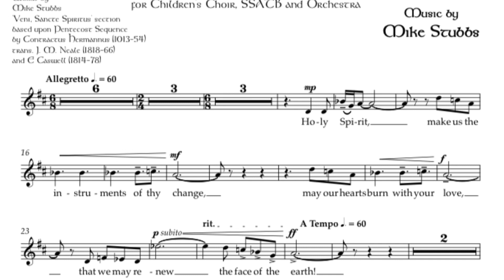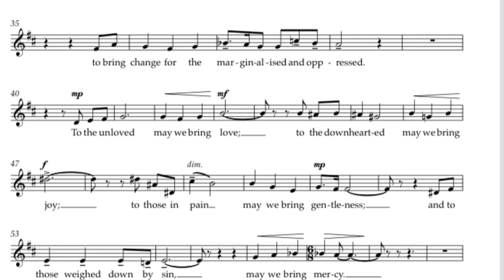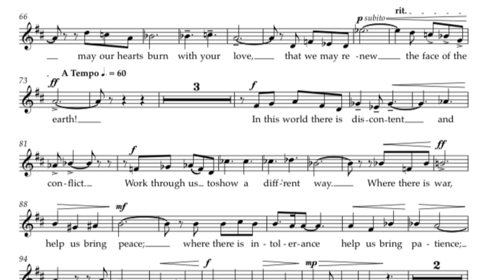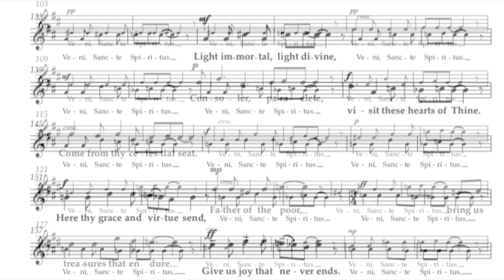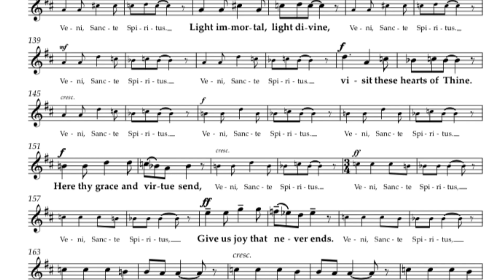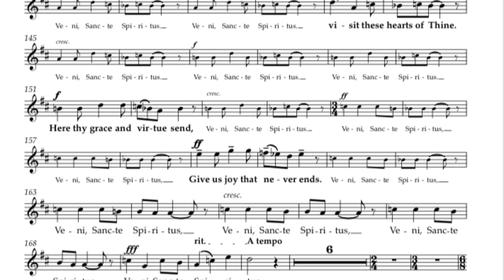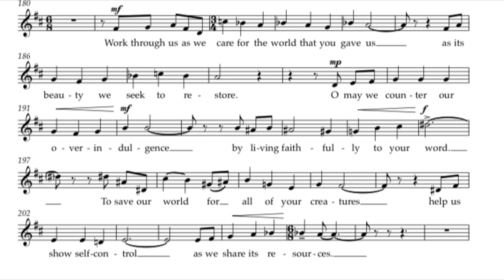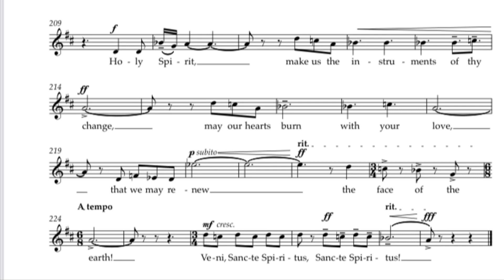Veni Sancte Spiritus - 1st Performance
An audio recording of the first performance of Veni Sancte Spiritus at Liverpool Metropolitan Cathedral on Saturday 20th May.